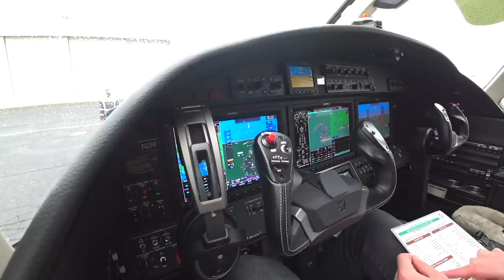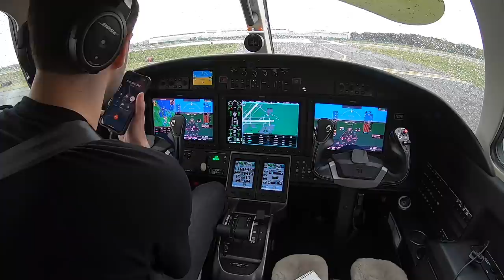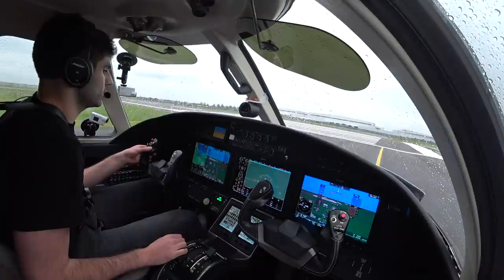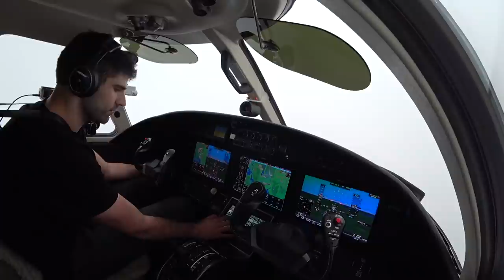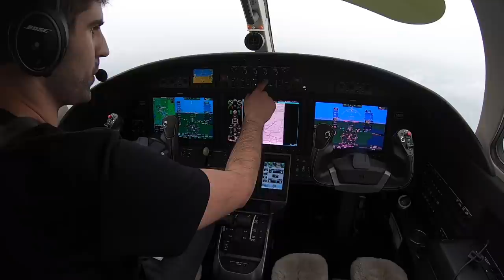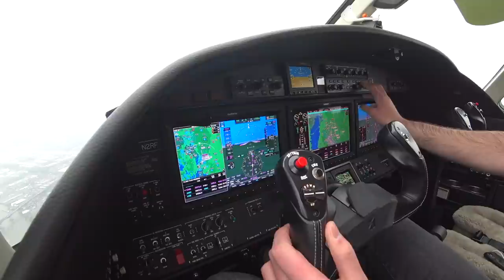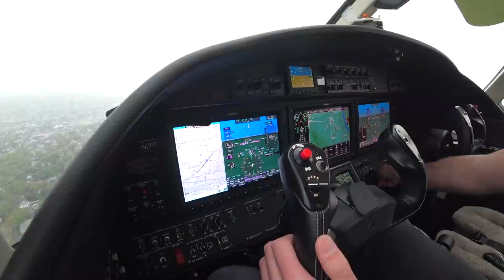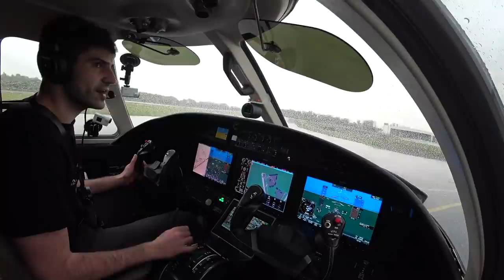Manhattan Flyover & Using My Phone to Get a Clearance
FRG to TEB

All proceeds from shirt sales go directly to the Animal Rescue Aid "forgotten-shelters-program" and The Grey Muzzle Organization to donate beds to senior dogs in shelters. Learn more about these charities at the following links: